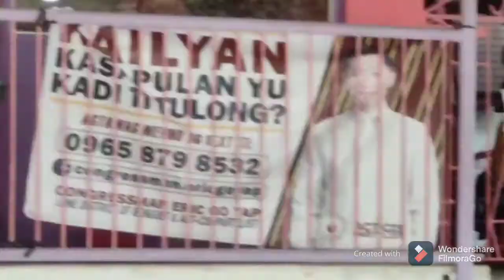Philippines' long and winding road.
Ambuklao road